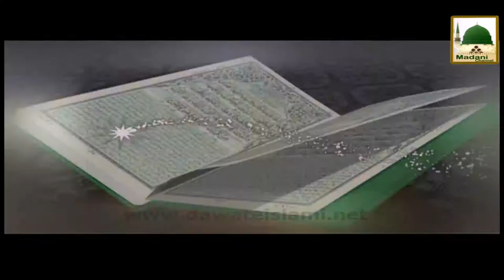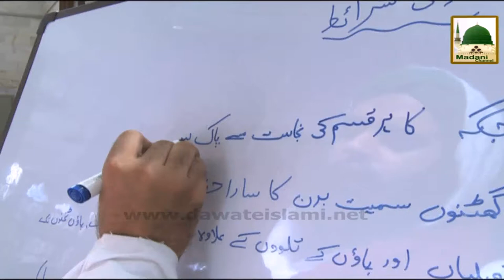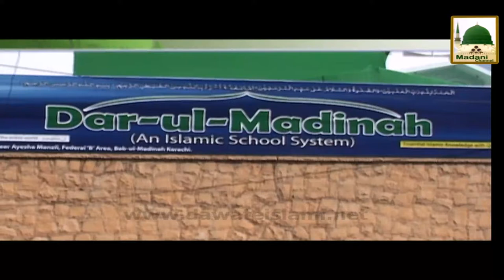Ramadan Ki Purkaif Yadain - 1435 - Ep#11 (Part 01)